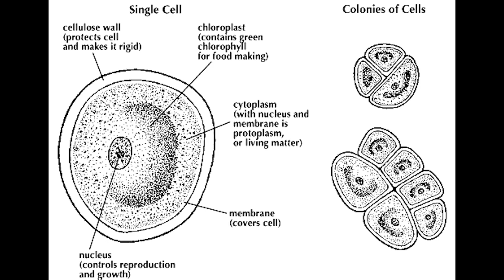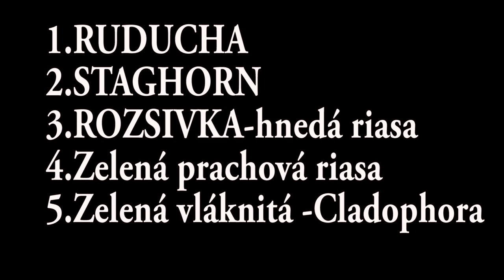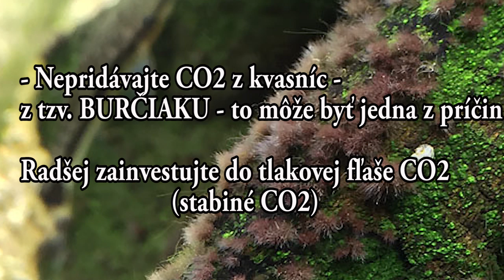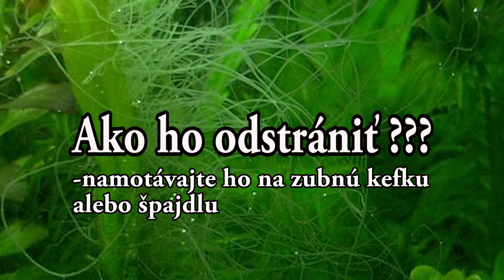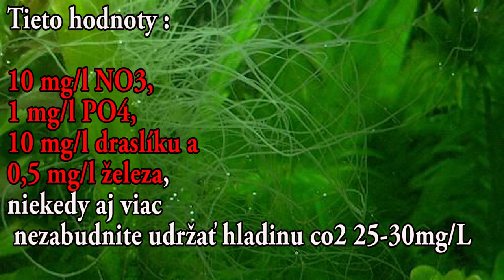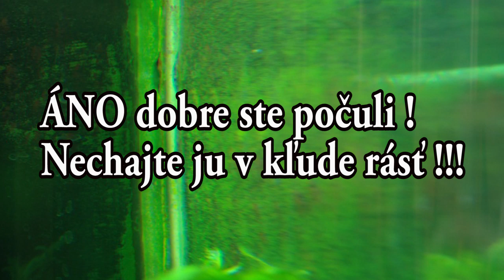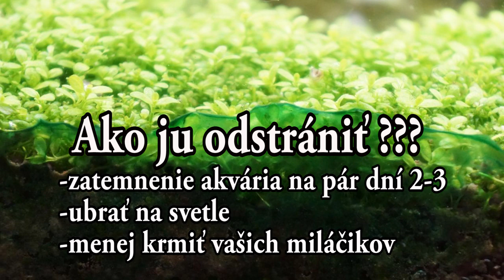AKO NA RIASY?!BEZ CHÉMIE🌿NechajToPlávať #2🐟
Vitajte pri dnešnom videu,kde vám poviem presný návod,že ako sa
ZBAVIŤ RIAS BEZ CHÉMIE !!!🌿🌿🌿🐟🐟🐟